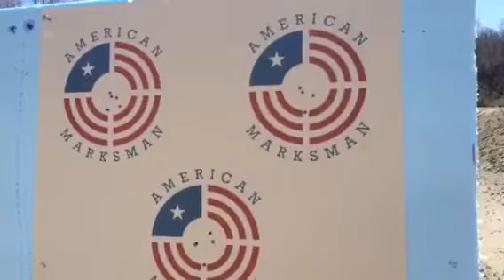Abigail Hammond shoots for 'American Marksman'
Abigail Hammond, 13, of Lincolnville qualified for the Northeast regionals for the new Outdoor channel cable show "American Marksman."